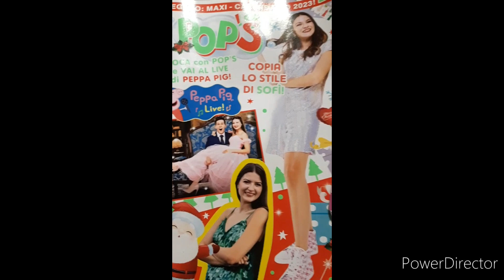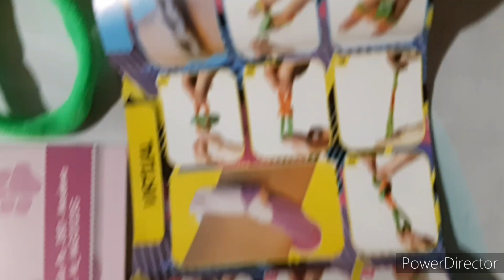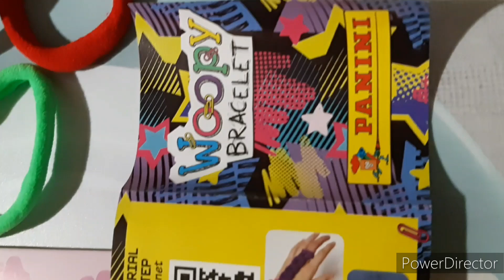Rivista POP'S con gadget Woopy bracelet Panini